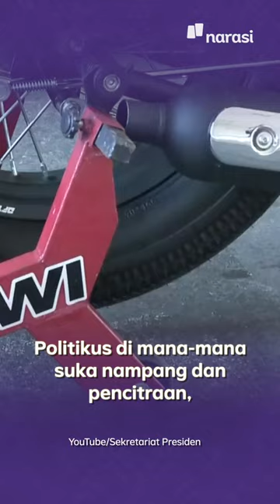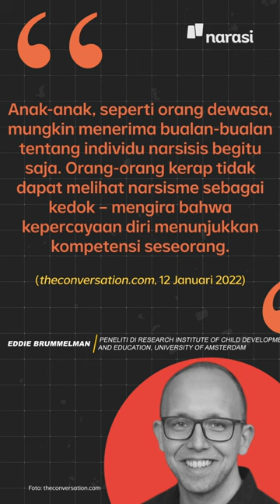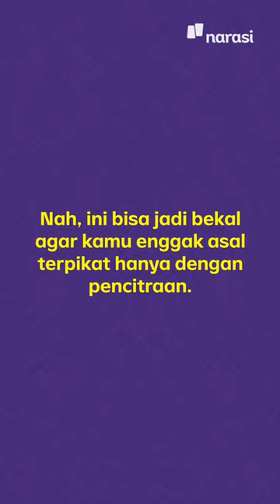Politikus Suka Nampang? Kata Riset, Pemimpin Narsisis Memang Lebih Memikat | Narasi Daily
Kenapa, sih, politikus suka narsisis?

Enggak usah heran, studi yang dilalukan oleh Brummelman, dkk pada 2021 mengungkap bahwa pemimpin yang narsisis itu lebih memikat. Pantesan~~

Bener enggak, nih, menurutmu?

(Narasi)